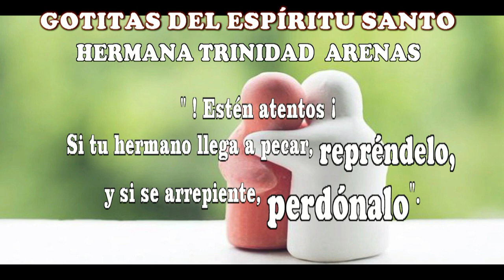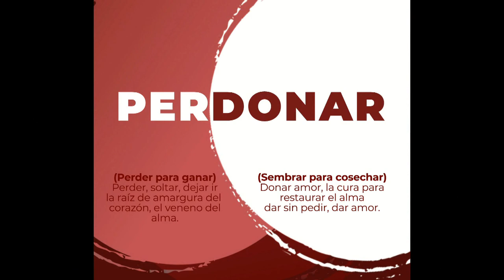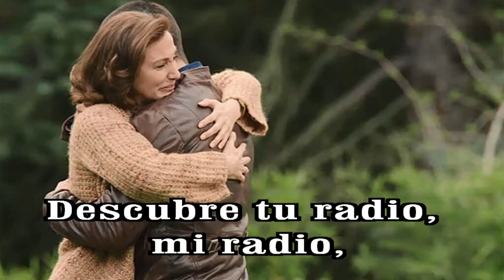GOTITAS DEL ESPIRITU SANTO AÑO 2 NUMERO 158 19 DE ENERO